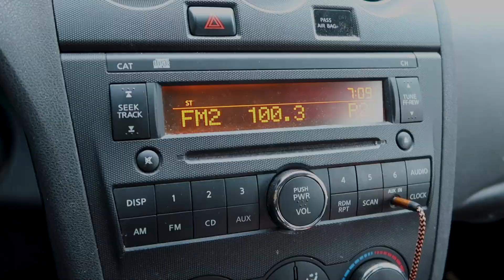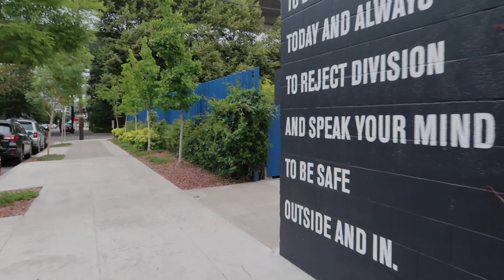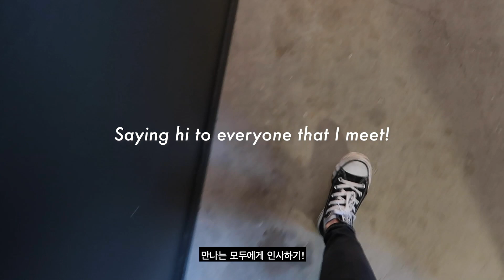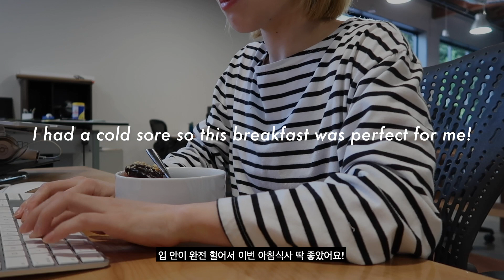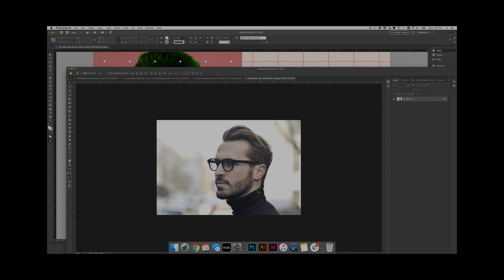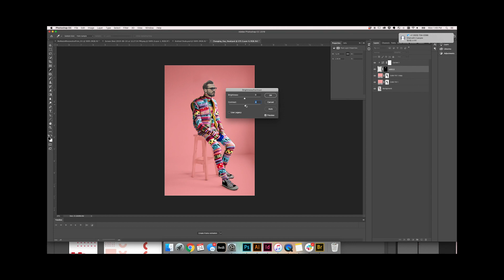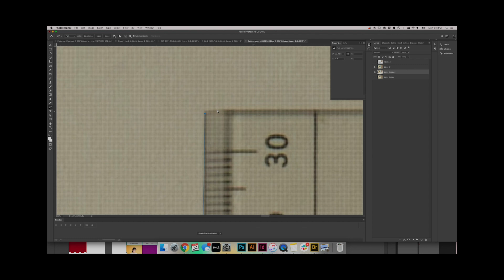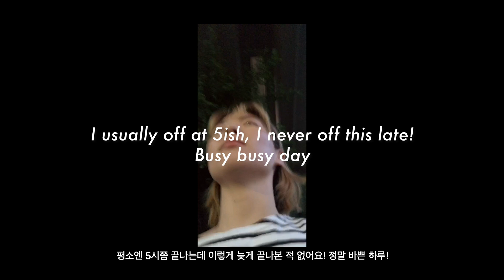A Day In The Life Of A Graphic Designer (Internship at Ad Agency) | 미국 광고회사 그래픽 디자이너의 하루 👩‍💻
hello guys! thank you so much for waiting! In this video, I will show you guys how it's like to work at an advertising agency! hope you guys enjoy this videos!

안녕하세요 여러분! 기다려주셔서 감사합니다! 오늘은 미국 광고회사에서 디자이너로서의 삶은 어떤지 영상으로 들고 왔어요! 재밌게 봐주세요!

Produced By : Seunghoi
Shot : Seunghoi

GET TO KNOW ABOUT ME

websites (graphic design works) ➭ seunghoi.co